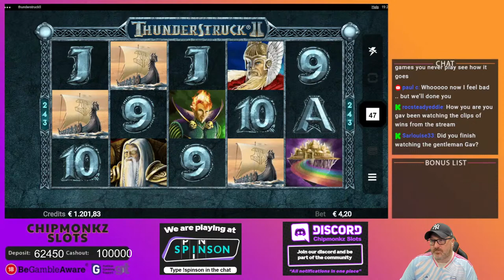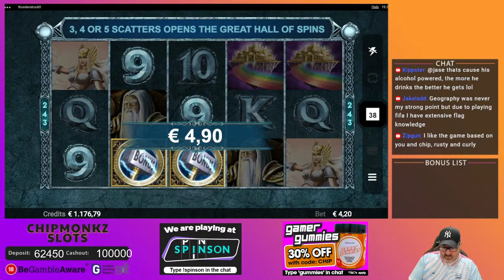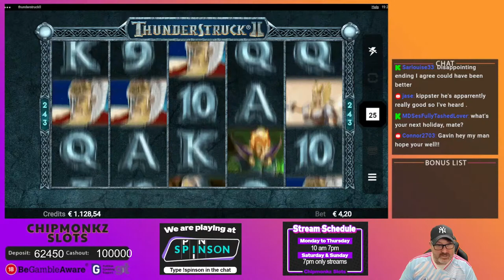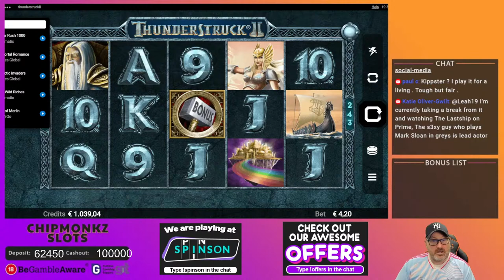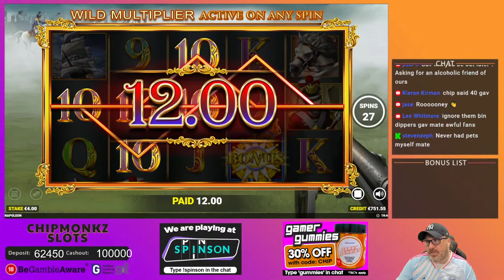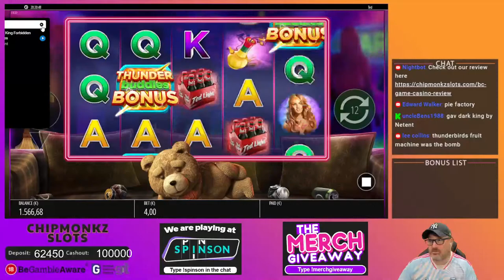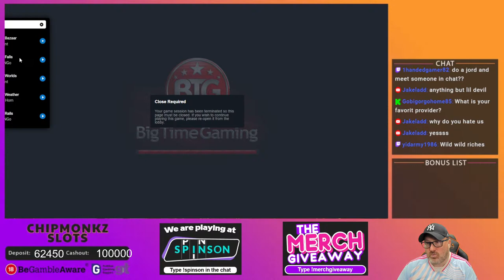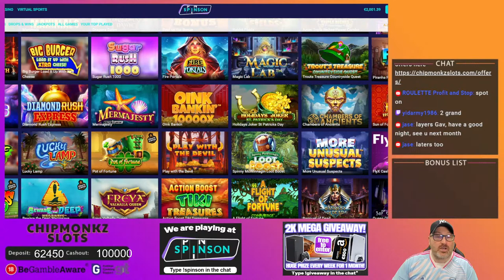LAST STREAM OF THE MONTH! CASINO SLOTS!!